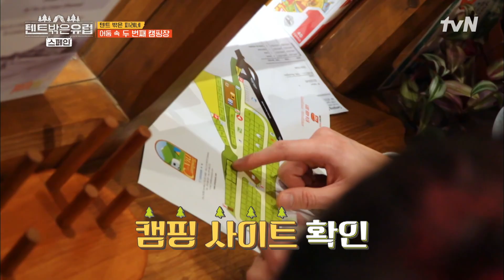일리띠디띠? 캠핑장에서 마주한 언어의 장벽 갓벽하게 해결하는 권율 텐트밖은유럽스페인편 EP.2 | tvN 230309 방송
〈텐트 밖은 유럽 스페인 편〉 EP.2

매주 [목] 저녁 8:40 방송